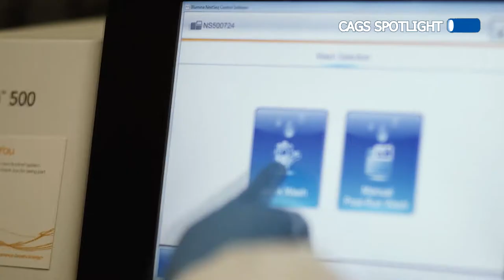CAGS Spotlight: Dr. Habiba Alsafar - Director of Khalifa University Center for Biotechnology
This week's CAGS Spotlight is on Dr.Habiba Alsafar. She is the director of the Khalifa University Center for Biotechnology (KUCEB) in Abu Dhabi. Her research is currently focused on chronic disorders in Emiratis.
She is also an assisstant professor in the department of biomedical engineering.